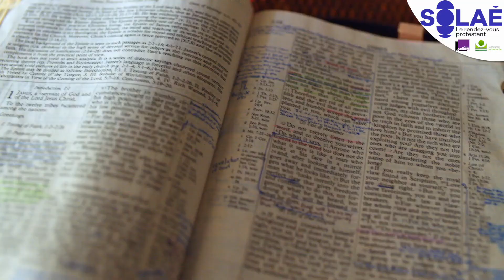Teaser Solae 33 100422 Margaux Cassan "Paul Ricœur, le courage du compromis"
Jean-Luc Gadreau reçoit ce dimanche 10 avril une jeune écrivaine, également conseillère en communication, Margaux Cassan, autrice du livre « Paul Ricœur, le courage du compromis » aux éditions Ampelos. Une occasion de revenir sur le parcours du philosophe et protestant au-travers de cette « biographie philosophique et politique » qui vise à éclairer l’évolution de la philosophie de Ricœur en la confrontant aux péripéties de sa vie et des événements de l’histoire contemporaine. Résonance évidemment particulière en ce jour de premier tour d’élection présidentielle.
En fin d’émission, la chronique des Amitiés huguenotes internationales nous plonge dans l’histoire de Jeanne d’Albret. Un texte de Didier Poton de Xaintrailles, président du Musée rochelais d’histoire protestante, lu par Nathaniel Caron.